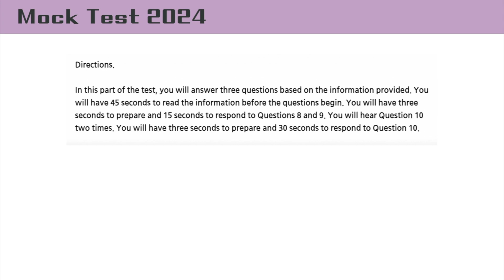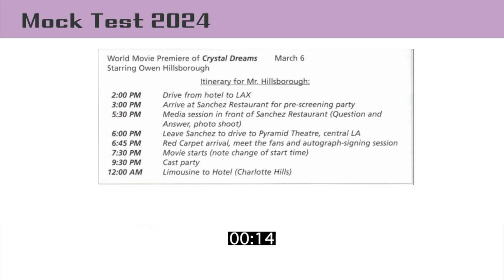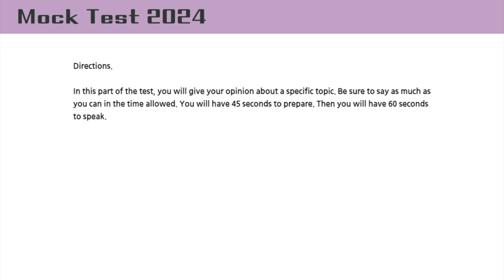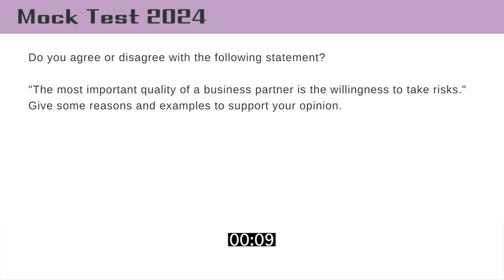2023/2024 TOEIC speaking 실전5 part4-5 (Question8~11번) 연습문제 +답변있음!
📣 영상은 매주 금요일에 업데이트 됩니다! (종종 시험에 맞춰 화요일에 업데이트 되기도 합니다)

혼자 공부하는 토익 스피킹 준비생들을 위한 영상입니다.
표현을 쉽고 명확하게 주제를 전달하는데 목적을 두고
천천히 연습해보세요 :)